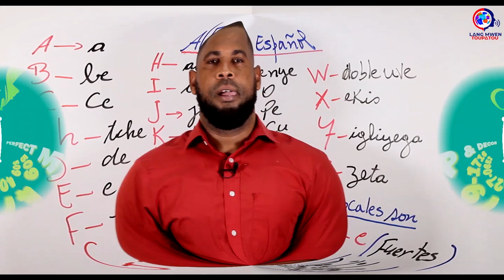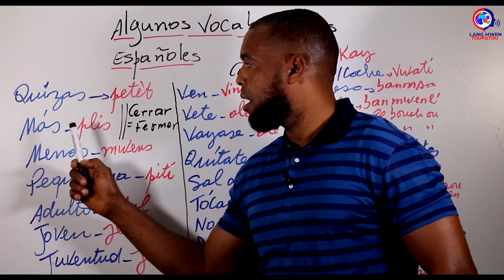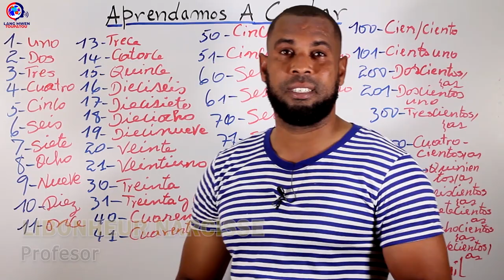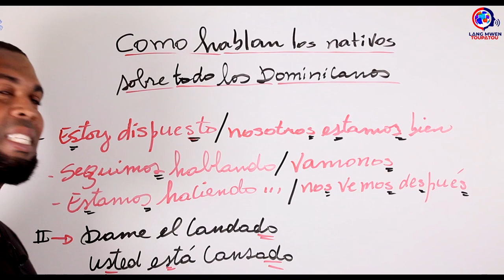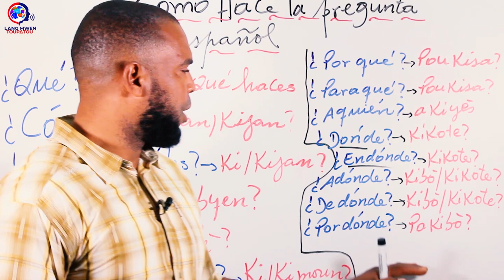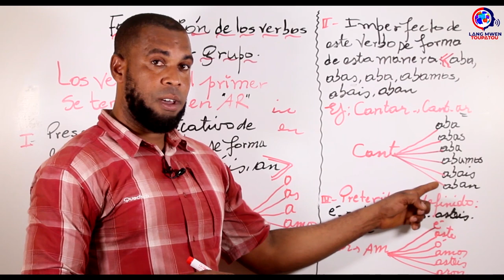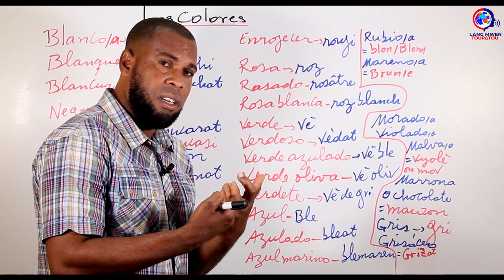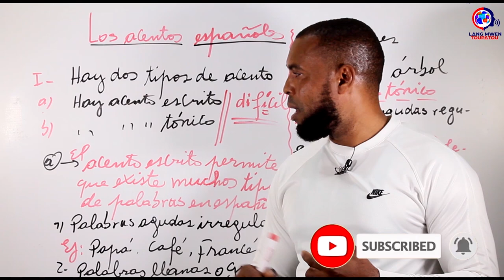Aprann pale Español rapid rapid e Gratis | Aprendamos español rápido y gratis.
Siw vle pran yon klas avèk nou, download application telegram epi vin klike sou link sa a wap jwenn tout enfomasyon sou nouvo klas la

5 Bagay ou dwe fè siw vle pale anglè.(PART II) ►►